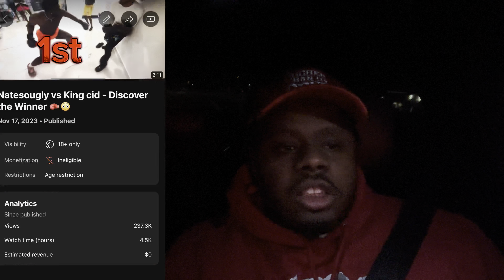How I Got Monetized on YouTube in Just ONE Month! 🚀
Monetization Magic: How I Got Monetized on YouTube in Just One Month! 🚀"

Hey YouTube fam! 🌟 Ready to turn your passion into profit? In this video, I spill the tea on how I achieved monetization on YouTube in just 30 days! 🎉 I'll be breaking down the four game-changing strategies that propelled me towards this incredible milestone. From content tips to engagement hacks, I've got you covered! 📈✨

🔥 In this video, you'll learn:
1️⃣ The power of niche content: Discover how honing in on your niche can fast-track your channel growth.
2️⃣ Engagement is key: Uncover the secrets to boosting viewer interaction and keeping them coming back for more.
3️⃣ Consistency is queen: Learn how a consistent upload schedule can catapult your channel's success.
4️⃣ Optimizing for discovery: Dive into the art of SEO and discoverability to amplify your content's reach.

Join me as I share my journey, drop some knowledge bombs, and express my heartfelt gratitude to each and every one of you who made this achievement possible! 💖 Let's conquer those YouTube goals together! Cheers to your success! 🥂